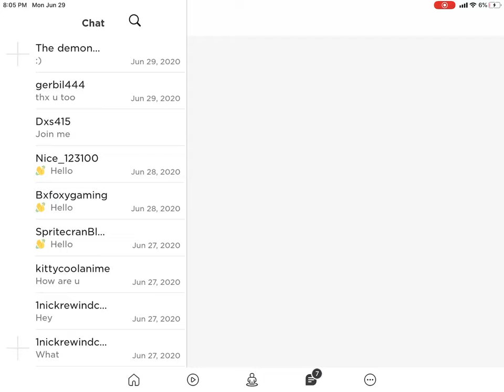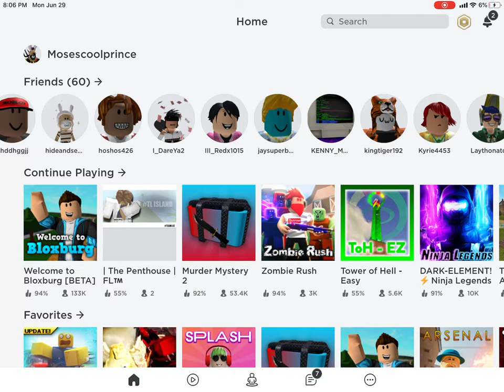Moses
how to make your house beatiful